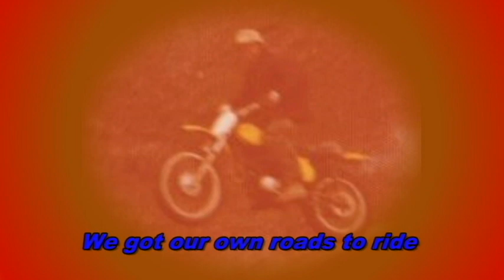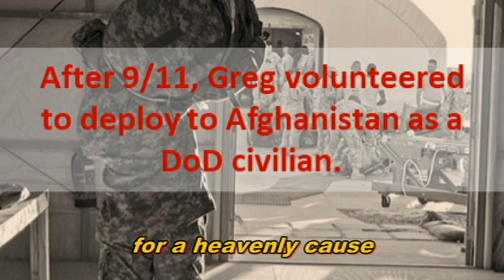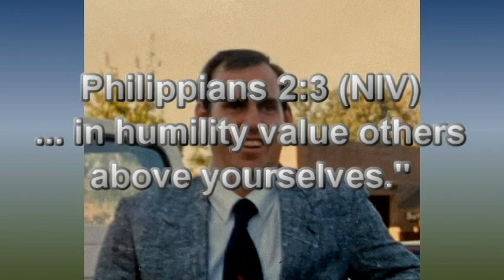Philip "Greg" Ofton's farewell and memorial video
Greg Ofton was a Marine, a college graduate, and a DoD retiree, but most of all he was a kind and generous man.  He passed away and returned to the Lord in May 2020.  We will miss him.